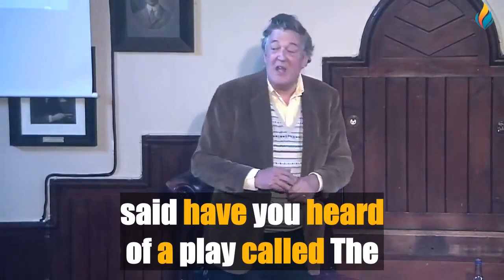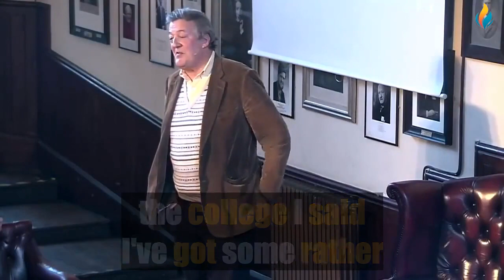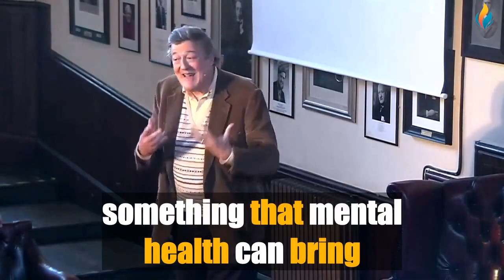IMPROVE YOUR ENGLISH WITH STEPHEN FRY (English Speech With Big Subtitles)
Our great new video for learning or improving English 🔴 IMPROVE YOUR ENGLISH WITH STEPHEN FRY (English Speech With Big Subtitles)